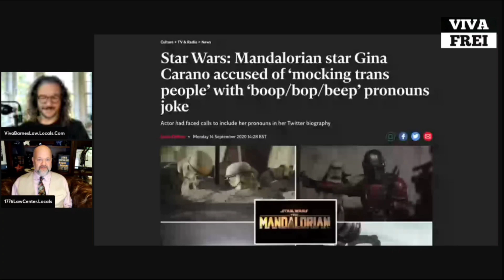DISNEY FAILS AGAIN! Gina Carano Case Moves Forward!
In a stunning victory against the House of Mouse, actress Gina Carano's case against Disney for alleged wrongful termination moves forward to discovery, as explained by constitutional attorney Robert Barnes.

For more great info, visit VivaBarnesLaw.Locals.com

For great merch, visit VivaFrei.com